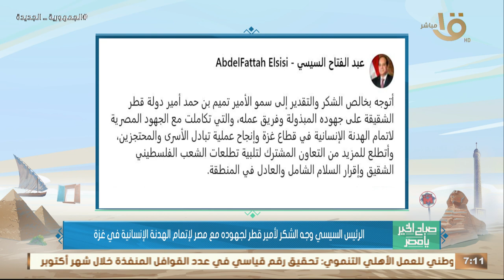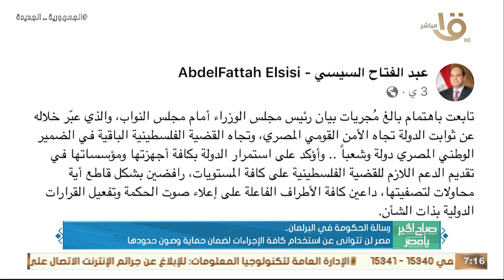حدث بالأمس.. الرئيس السيسي وجه الشكر لأمير قطر لجهوده مع مصر لإتمام الهدنة الإنسانية في غـ ـزة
صباح الخير يا مصر | حدث بالأمس.. الرئيس السيسي وجه الشكر لأمير قطر لجهوده مع مصر لإتمام الهدنة الإنسانية في غـ ـزة